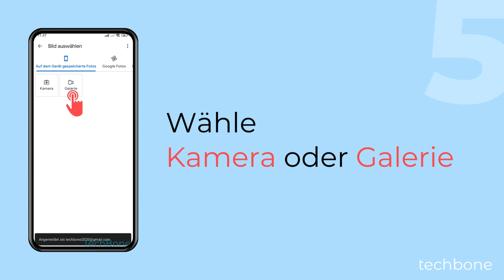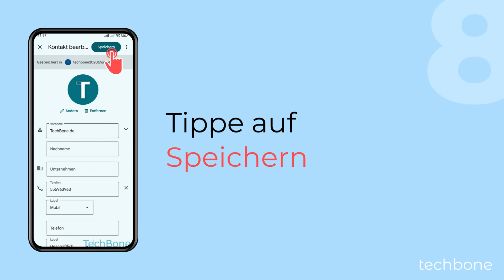Kontakt ein Foto zuweisen - Xiaomi [Android 13 - MIUI 14]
Man kann den gespeicherten Kontakten ein Profilbild zuweisen, welches dann in der Kontaktliste, bei Unterhaltungen oder auch als Anruferbild angezeigt wird.

0:00 Intro
0:05 Öffne Kontakte
0:15 Wähle einen Kontakt
0:25 Tippe auf Bearbeiten
0:35 Tippe auf Bild hinzufügen
0:45 Wähle Kamera oder Galerie
0:55 Wähle ein Foto/Bild
01:05 Passe das Foto/Bild an und tippe auf Auswählen
01:15 Tippe auf Speichern